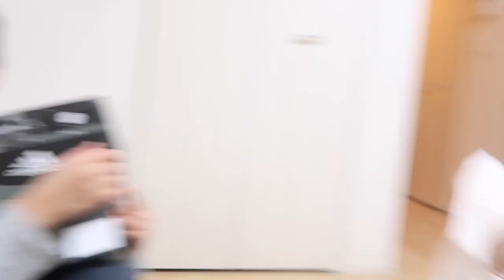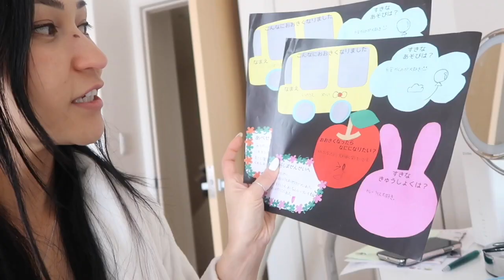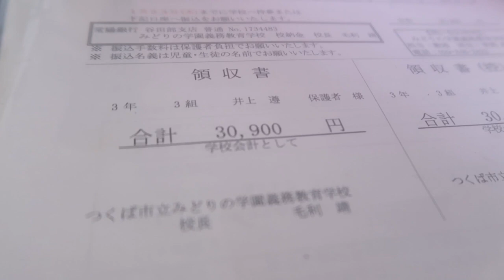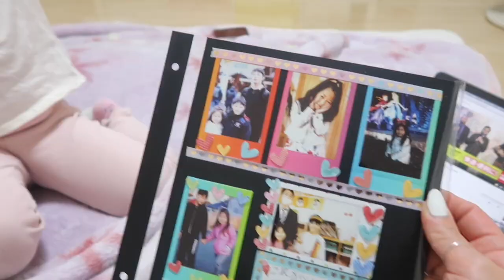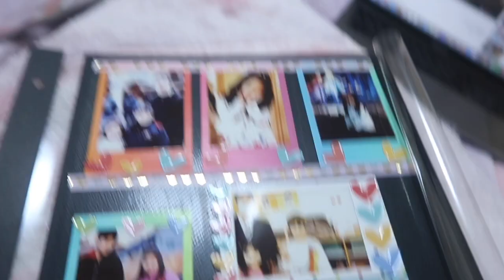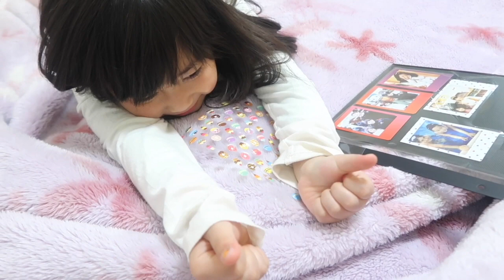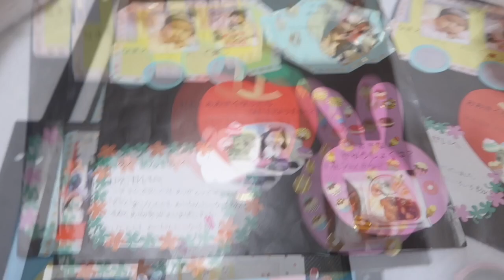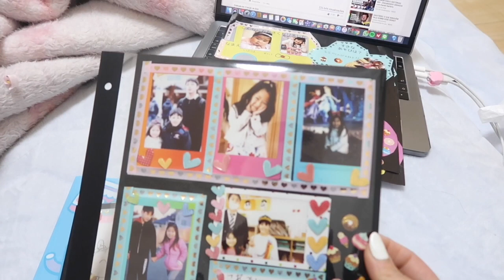BOLO DE SORVETE, TRABALHO DE ESCOLA / ANGELA